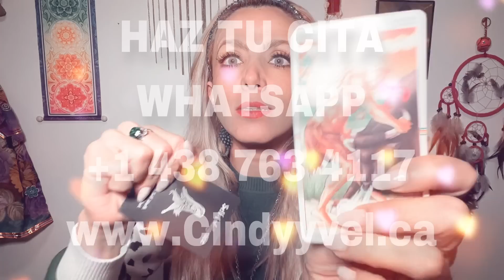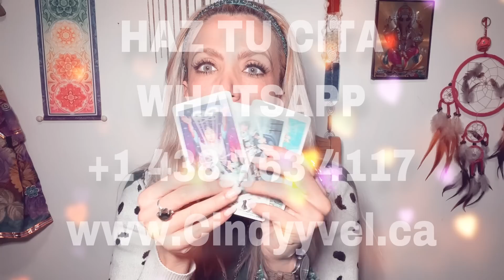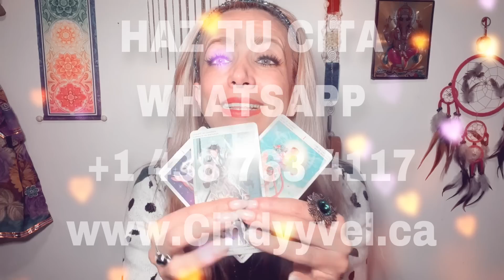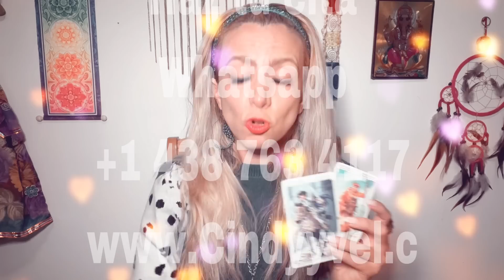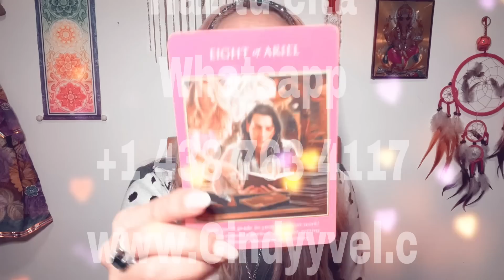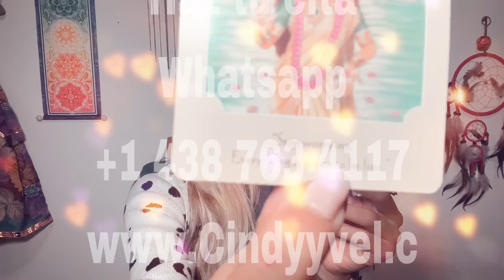TU P.E. TE NECESITA INTENSAMENTE Y TE DICE ESTO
🧿Cindy Yvel🧿